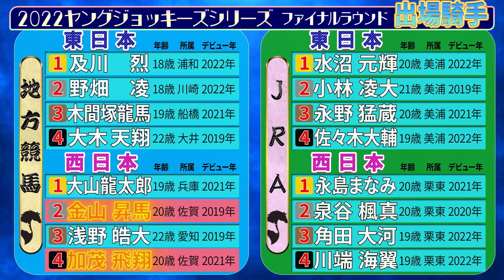佐賀競馬|佐藤哲三×金山昇馬騎手×加茂飛翔騎手|てっちゃんの部屋 #4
JRA通算938勝の元騎手、無敵の馬券総長・佐藤哲三氏とさがけいばジョッキーとの対談企画「てっちゃんの部屋」。第4回はヤングジョッキーズシリーズ壮行スペシャル。12月16日、17日に行われるヤングジョッキーズシリーズファイナルラウンドに出場する金山騎手、加茂騎手にアドバイスを送りました。

★出演者
ゲスト：金山昇馬騎手
　　　　加茂飛翔騎手

※撮影開始前に消毒を行うなど、感染対策を徹底して撮影を行いました。

▼テーマ曲:染谷俊「今夜勝ちにいこう」